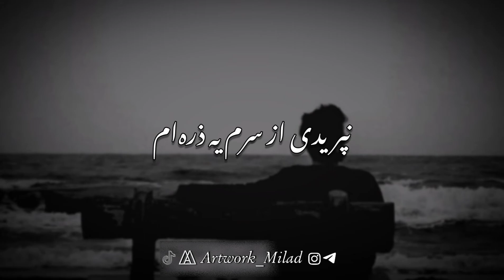Mahyar_Bishtar Az Hamishe